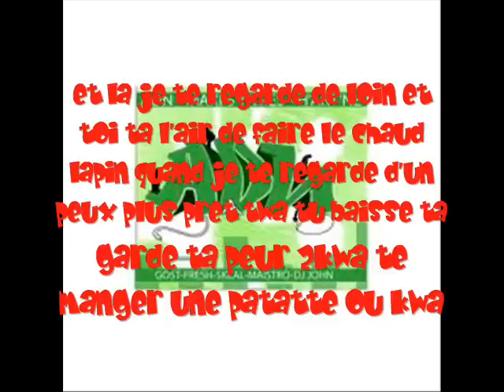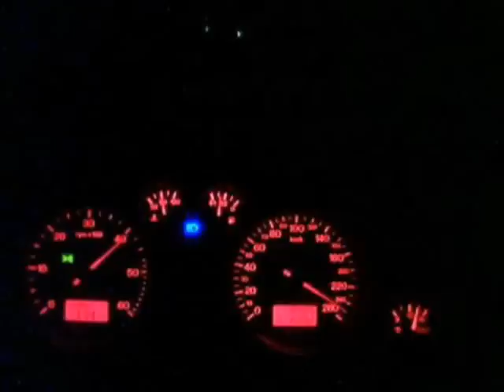DNCTB FRESTYLE vec image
D.N.C.T.B. frestyle 2010
adn 53double 0 frere